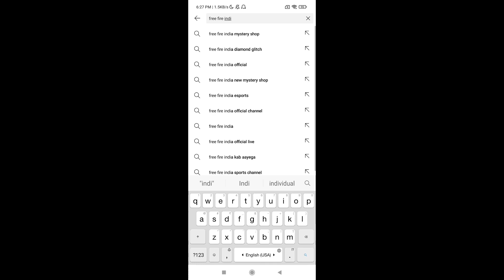HACKER SCAMS GARENA ?😕 SAD NEWS FOR FF PLAYERS😞💥 || GARENA FREE FIRE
Tags 💥